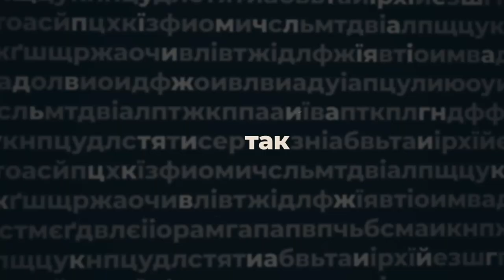Ірина Саєнко, президент Торгово-промислової палати Кіровоградщини - ПО СУТІ | телеканал Вітер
Халву з Кіровоградщини купують навіть за кордоном, лок-даун слід розцінювати, як поштовх до перетворень, а мітинги - не вихід. Про це розповіла Ірина Саєнко, президент Торгово-промислової палати Кіровоградщини в авторській програмі Анастасії Мусатенко - ПО СУТІ.